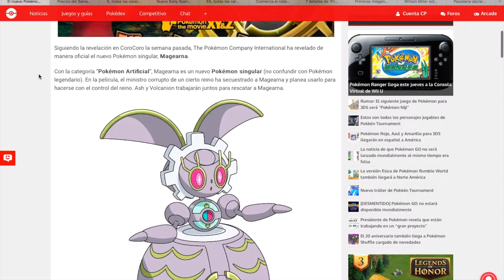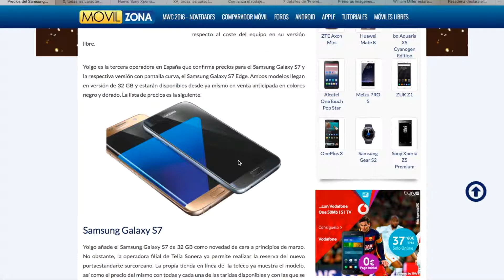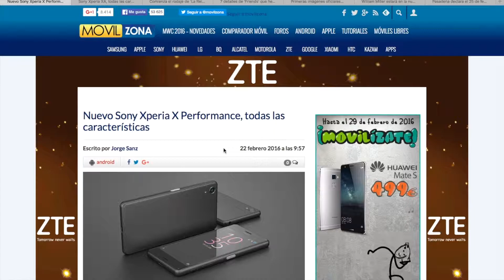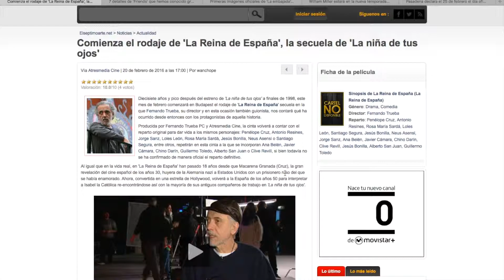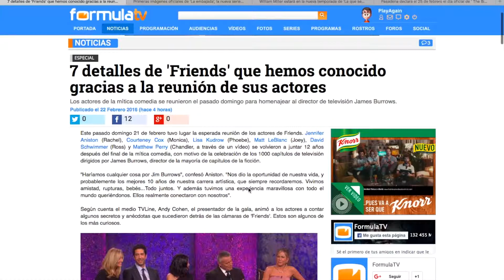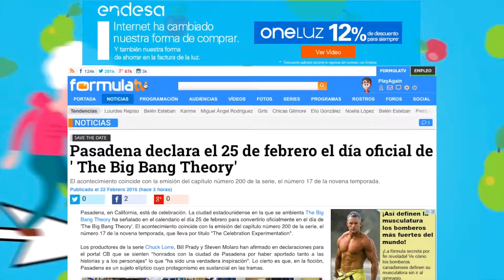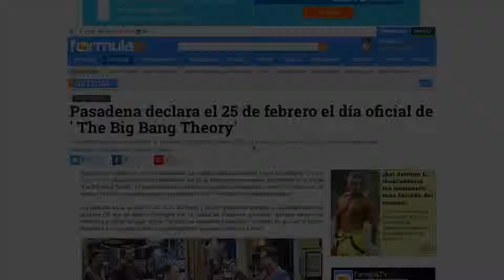Los Lunes Actuales #3 Pokémon, Sony Xperia X, Friends, La Embajada, La Que Se Avecina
Nueva entrega de LOS LUNES ACTUALES donde os contamos lo último sobre Pokémon, los nuevos Sony Xperia X, la reunión de Friends, las primeras imágenes de La Embajada, lo último de La Que Se Avecina, etc...

NUESTRAS MEJORES LISTAS